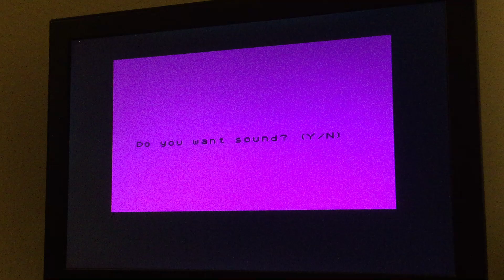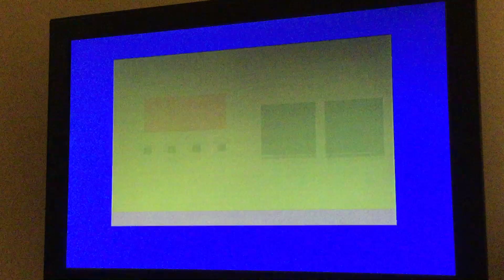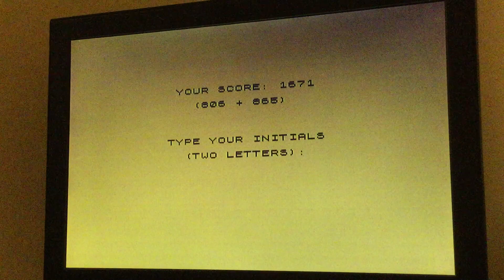Spectrum Jungle Adventure 1671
Jungle Adventure
1,671